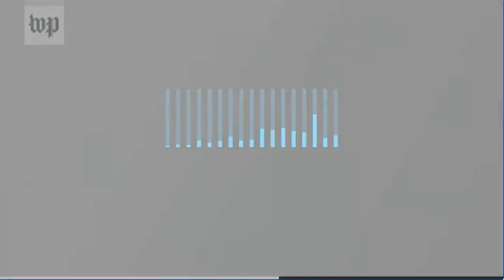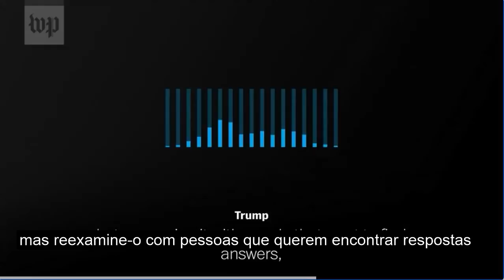LIGAÇÃO DE TRUMP VAZA E MOSTRA FRAUDE!!!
Em telefonema, Trump pressiona secretário de estado da Geórgia a 'encontrar' 11.780 votos, diz jornal
Gravação obtida pelo jornal 'The Washington Post' mostra Trump ameaçando e pedindo ajuda para obter resultado favorável no estado. Com eleição na terça-feira, Geórgia irá determinar maioria no Senado. Áudio obtido pelo jornal "The Washington Post" revela que o presidente dos Estados Unidos, Donald Trump, em um telefonema extraordinário de uma hora, pediu ao secretário de estado da Geórgia, o republicano Brad Raffensperger, que "encontrasse" votos suficientes para reverter sua derrota. A Geórgia é um dos vários Estados decisivos onde Trump perdeu a eleição de 3 de novembro para Joe Biden e onde o presidente desde então fez alegações infundadas de fraude eleitoral e tentou anular os resultados. O estado também irá determinar a maioria no Senado (leia mais abaixo). O jornal diz que Trump repreendeu Raffensperger alternadamente, tentou bajulá-lo, implorou-lhe para agir e ameaçou-o com vagas consequências criminais se o secretário de Estado se recusasse a prosseguir com suas falsas alegações, a certa altura alertando que Raffensperger estava assumindo “um grande risco”. Durante a ligação, Raffensperger e o conselheiro geral de seu escritório rejeitaram as afirmações de Trump, explicando que o presidente está contando com teorias conspiratórias desmascaradas e que a vitória do presidente eleito Joe Biden com 11.779 votos na Geórgia foi justa e precisa. Trump rejeitou seus argumentos. “O povo da Geórgia está com raiva, o povo do país está com raiva”, disse ele. "E não há nada de errado em dizer, você sabe, hum, que você recalculou." Raffensperger respondeu: “Bem, Sr. Presidente, o desafio que você tem é que os dados que você tem estão errados”.

Veja trechos da conversa em que Trump pressiona por recontagem de votos. Uma gravação obtida pelo The Washington Post e divulgada hoje no site do jornal indica que o presidente dos Estados Unidos, Donald Trump, pressionou o secretário de Estado da Geórgia, o republicano Brad Raffensperger, a recontar os votos no estado para favorecê-lo na eleição presidencial de 2020. O democrata Joe Biden, eleito em novembro para comandar os EUA nos próximos quatro anos, venceu na Geórgia com 49,5%, ante 49,3% de Trump — uma diferença de 11.779 votos.
rte 1 Donald Trump: Nós ganhamos essa eleição na Geórgia, baseado nisso tudo. E não há nada de errado em dizer isso, Brad. Sabe? Quero dizer, ter o [resultado] correto... A população da Geórgia está irritada. Esses números vão ser divulgados na noite de segunda-feira [04/01], junto com outros que teremos a essa altura, que são ainda mais substanciais. A população da Geórgia está irritada, a população do país está irritada. E não há nada de errado em dizer isso, sabe? Que você recalculou [os votos]. Brad Raffensperger: Bem, senhor presidente, seu desafio é o fato de que os dados que você tem estão errados. Trump: Agora, você acha que é possível que eles tenham rasgado cédulas no Condado de Fulton? Porque esse é o boato. E também que a Dominion recolheu urnas, que a Dominion está agindo rápido para se livrar de, uh, suas urnas. Você sabe alguma coisa sobre isso? Porque é ilegal, certo? Aqui, Trump se refere à empresa Dominion Voting Systems, especializada em tecnologia eleitoral, que vende softwares e hardwares para votação eletrônica, incluindo urnas. Durante a apuração, o presidente dizia, sem apresentar provas, que a companhia teria adulterado cédulas e urnas. Ryan Germany, conselheiro-geral do secretário de Estado da Geórgia: Aqui é Ryan Germany. Não, a Dominion não recolheu nenhuma urna do Condado de Fulton. Trump: Mas eles retiraram partes internas das urnas e as substituíram por outras partes? Germany: Não. Trump: Você tem certeza, Ryan? Germany: Tenho certeza.

Áudio mostra Trump pedindo que secretário da Geórgia 'ache votos'
Em ligação, o presidente dos EUA pediu ao responsável pela eleição na Geórgia que encontrasse os votos que precisava para vencer
O presidente dos EUA, Donald Trump, pediu no sábado (2) que o secretário de Estado da Geórgia, Brad Raffensperger, "ache votos" para que ele seja declarado o vencedor da eleição presidencial de 2020. O pedido foi feito durante uma chamada telefônica de quase uma hora, divulgada neste domingo (3) pelo jornal Washington Post.
No áudio, Trump aparece afirmando, mais uma vez sem provas, que sua derrota na Geórgia foi produto de fraude e pede que os resultados.

FONTE:  G1  E UOL.